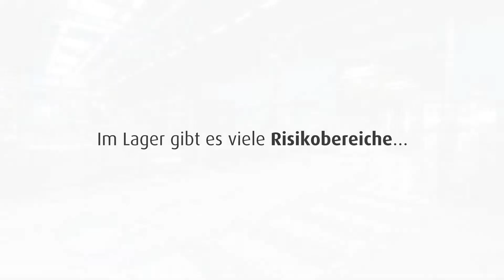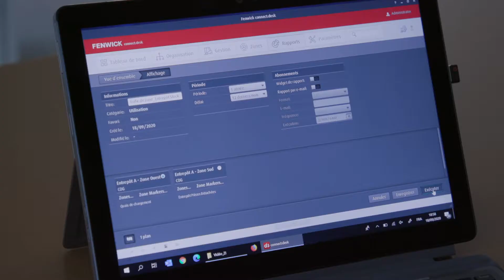Mehr Sicherheit dank Linde connect:zi Speed Zoning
Sicherheit hat bei Linde MH oberste Priorität. Mit dem Modul Linde connect:zi Speed Zoning können in Lager- und Produktionsbereichen verschiedene Sicherheitszonen mit automatisierten Geschwindigkeitsanpassungen definiert werden. Verwaltet wird alles über das Flottenmanagement Linde connect:desk.